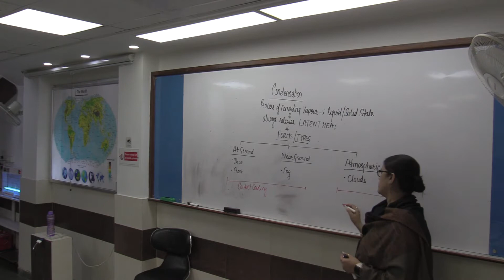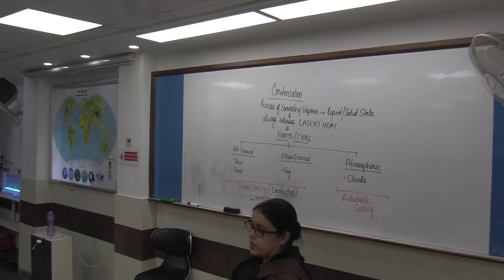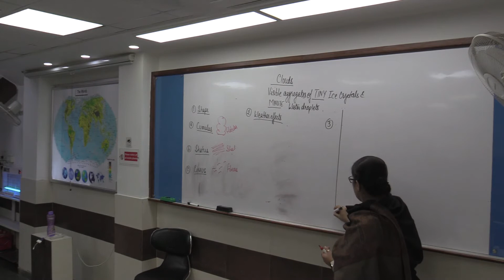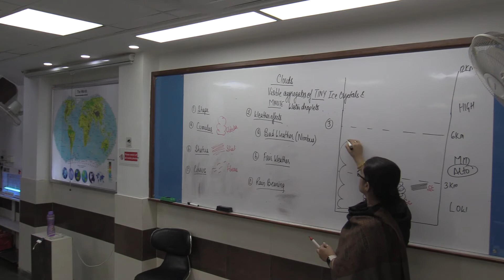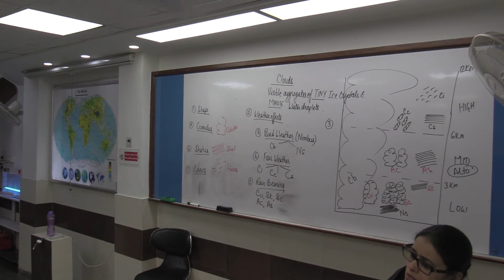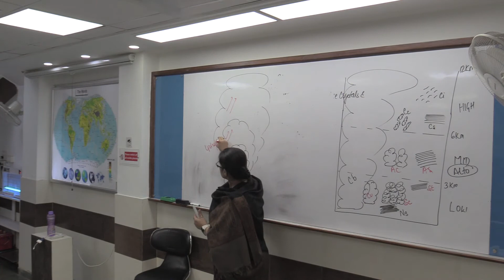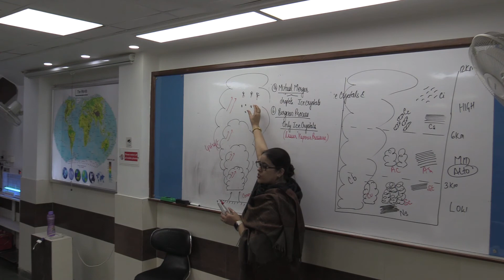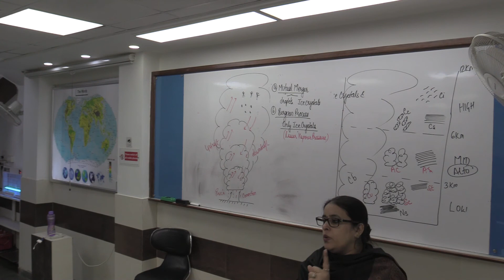clouds types & classification : Geography ias by Neetu Singh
Download Study Material
louds formation (Condensation)

Clouds are formed by the lifting of damp air, which cools by expansion as it encounters the lower pressures existing at higher levels in the atmosphere. The relative humidity increases until the air becomes saturated with water vapour, then condensation occurs on any of the aerosol particles suspended in the air. A wide variety of these exist in concentrations ranging from only a few per cubic centimeters in clean maritime air to perhaps 1,000,000 per cubic centimetre (16,000,000 per cubic inch) in the highly polluted air of an industrial city. For continuous condensation leading to the formation of cloud droplets, the air must be slightly supersaturated. Among the highly efficient condensation nuclei are sea-salt particles and the particles produced by combustion (e.g., natural forest fires and man-made fires). Many of the larger condensation nuclei over land consist of ammonium sulfate. These are produced by cloud and fog droplets absorbing sulfur dioxide and ammonia from the air, Condensation onto the nuclei continues as rapidly as water vapour is made available through cooling;
 Cloud type :-
The meteorologist classifies clouds mainly by their appearance, according to an international system similar to one proposed in 1803. But because the dimensions, shape, structure, and texture of clouds are influenced by the kind of weather characteristics a purely visual classification can now be justified on physical grounds.
 The simple classification includes three groups based on the appearance the cirrus/ Cirriform being fibrous, the cumulus/ cumuliform being gobular or heaped type and the stratus/stratiform being sheet or layers. This classification has been added on with the ten fundamental genera including 'alto' for indicating height and 'nimbus' for rain

Signification of Geography in UPSC Examination- apart from being one of the most sought after optional, with highest levels of success in last few years. Geography has significant share in GS (Prelims & Main) in GS Prelims paper - I, three topics viz.  Geography of the World & India, Social economic development, Environment, ecology, Biodiversity, Climate change, accounts for 30 - 35 % of questions. In GS main paper - III, more more than 70% topic are geographical in nature. It is dynamic discipline that helps aspirants to remain updated catering current affairs significantly. We in ias coaching provide both optional & GS classes.

tips , introductory class geography optional